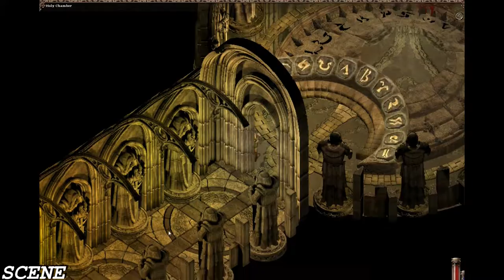Kult: Heretic Kingdoms (Steam Edition) • PC TEST ULTRA (1080p) ULTRA 60FPS